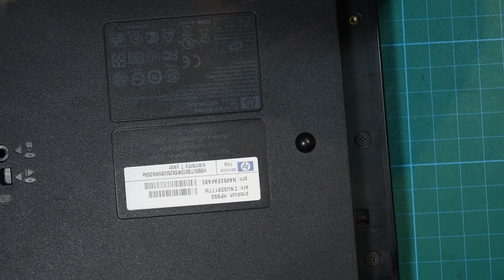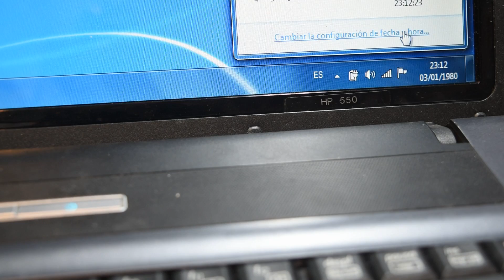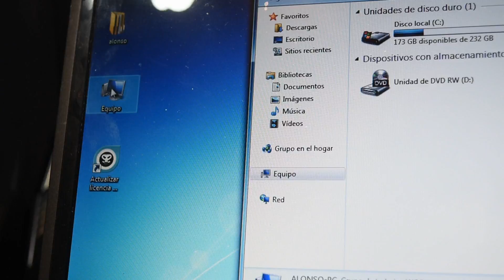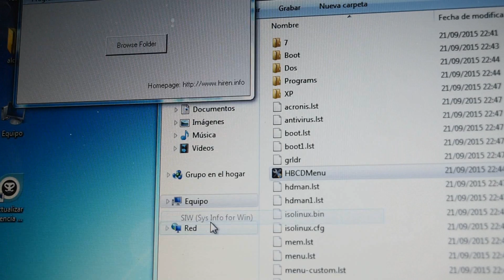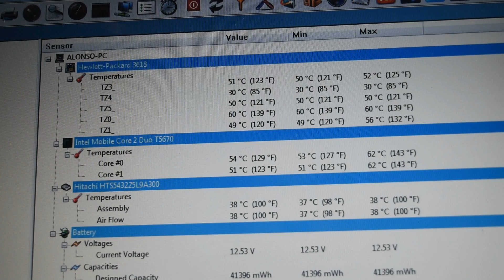Servicio Tecnico: Mantenimiento Completo HP 550 Limpiar Ventilador Cambiar Pila Pasta Termica parte3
TEST A FONDO SOBRE EL MITO DE COMO CALENTAR UNA CASA CON UNAS MACETAS Y UNAS VELAS AQUI: